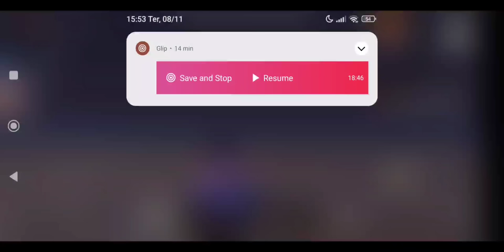O PLATINA CHAMOU ATE PELA MAE NA HORA DO RAID ONLINE KKK LAST ISLAND OF SURVIVAL